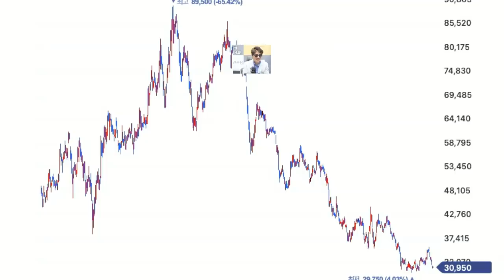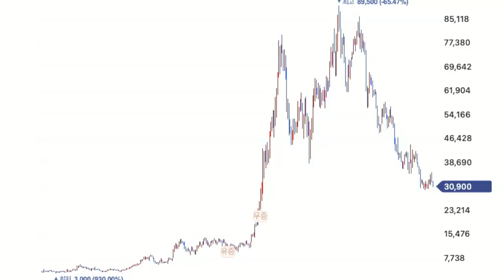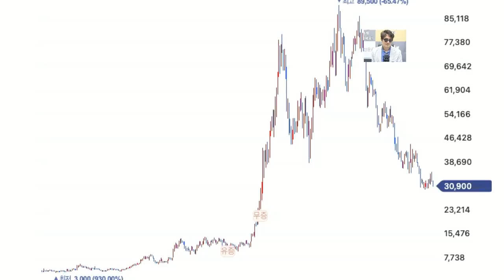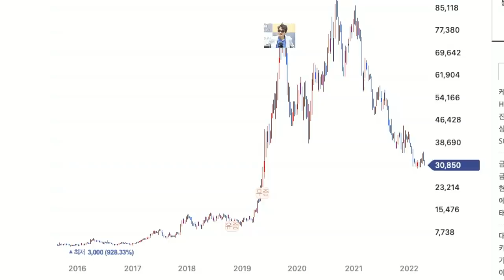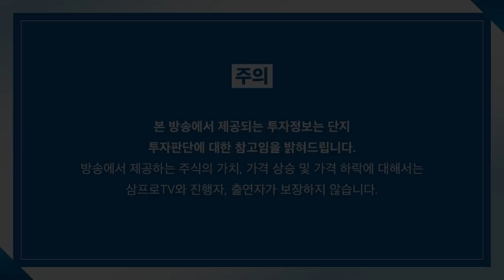이녀석을 놓지 못하는 이유 (+ 김프로의 싱글벙글쇼) [정프로의 방과후 징징쇼_케이엠더블유]